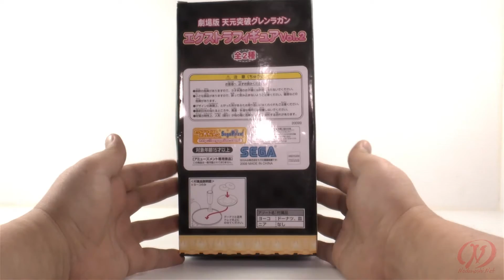аниме фигурка Gurren-lagann Movie Edition EX Figure Vol.2 - Nia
Аниме фигурки, большие и малые. Аниме товары, косплей, оригинальные японские товары в аниме-магазине